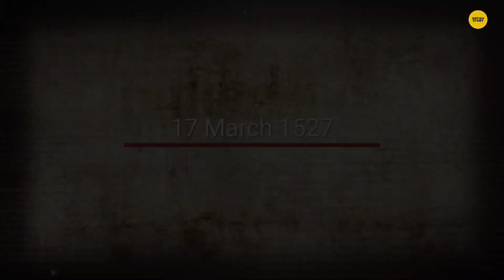खानवा का युद्ध । जो धर्म के नाम पर लड़ा गया । Battel of khanwa ।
hindi news
battle of khanwa
राणा सांगा
 maharana pratap
भारत का वीर पुत्र महाराणा प्रताप
maha rana pratap singh